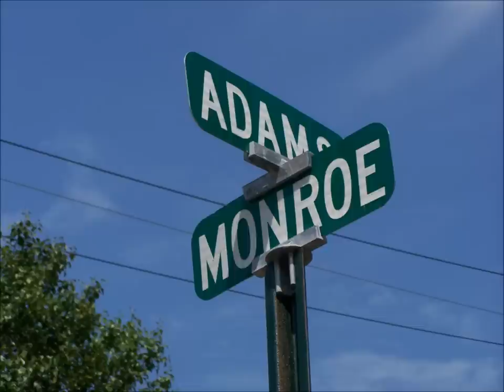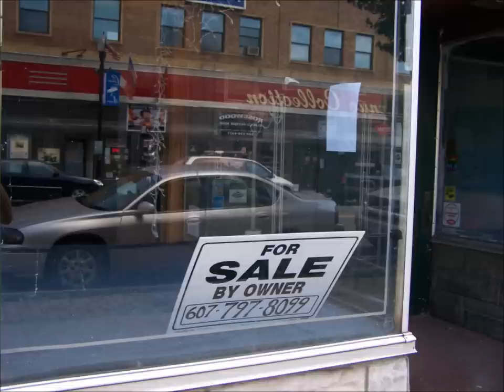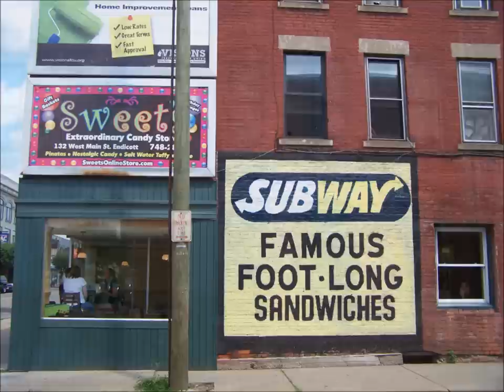U.S.A. - Eric Schafer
In the mid 1980's Eric Schafer's legendary band Public Welfare performed a song "U.S.A." around Endicott that succeeded in capturing a mood or undercurrent of American life. Presented here is a thoughtfully nuanced demo version of that song combined with photos taken in Endicott, New York in July 2009. Endicott is a proud and beautiful small town in Upstate New York that has been hit hard by globalization, the financial crisis, and most of all the abandonment of IBM and the contamination they left behind. Here, at ground zero of "The Plume", on streets bearing the names of the country's greatest presidents, life goes on.

U.S.A. is used with kind permission by Eric Schafer.